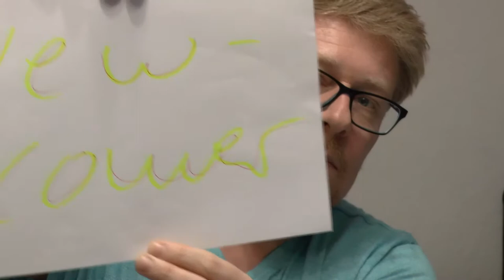📖 [Markus schreibt ein Buch] 📚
Wie ich schon im Video erwähnte schreibe ich mein erstes Buch. Es wird bestimmt interessant und emotional. Kann aber noch nicht sagen worum es geht.

Warte auch auf Antworten der Verlage und Shops aber das kann ja echt noch was dauern. Denke ich .

Weitere Video werde ich dazu drehen.

Es heisst wohl nun abwarten ;=)

Galerie: ▶️

▶️ Mein Equipment: ◀️

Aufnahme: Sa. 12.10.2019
Text: MB
Kamera: MB